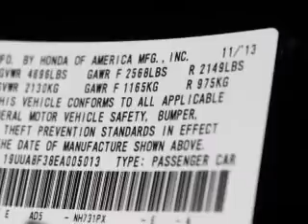2014 Acura TL - Clearwater FL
Year: 2014
Make: Acura
Model: TL
Trim: 3.5 Special Edition
Engine: 3.5 liter 6 cylinder 24 valve
Transmission: 6-Speed Automatic
Color: Crystal Black Pearl
Mileage: 12
Address:
18911 US. 19 N.